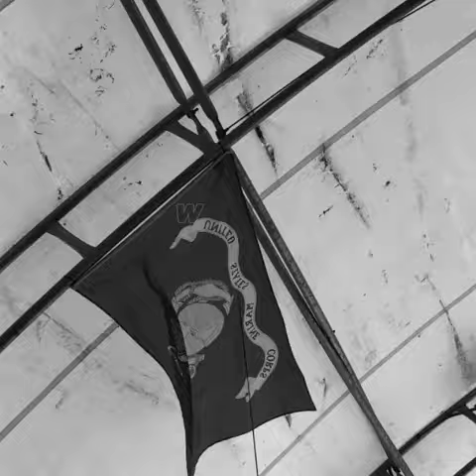Weekend in Sabastian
Weekend in Sabastain